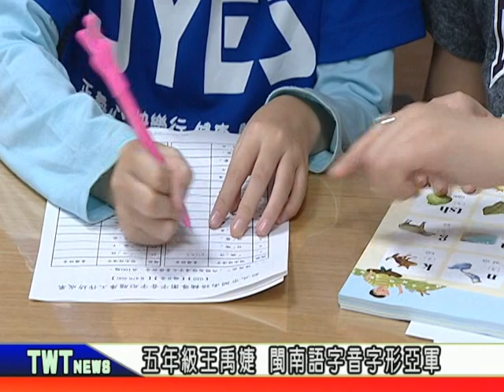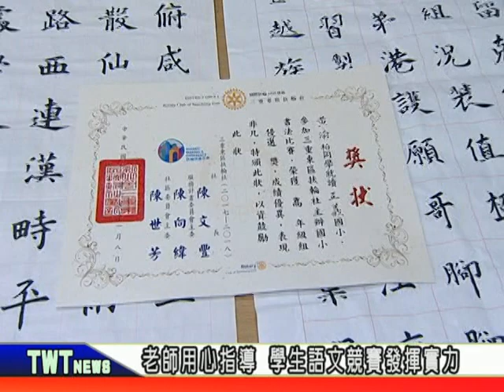天外天新聞1061114 12三重正義國小 語文競賽成績優異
三重區正義國小今年參加三重分區語文競賽，不但老師和學生表現優異，在各項競賽拿到不錯的成績，學校還奪下了團體總成績第一名以及團體精進獎第一名。